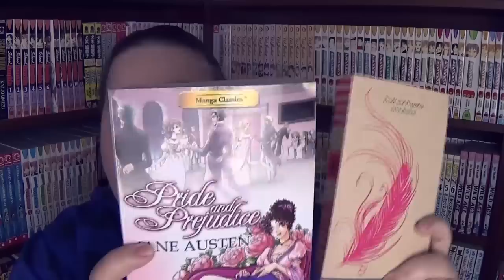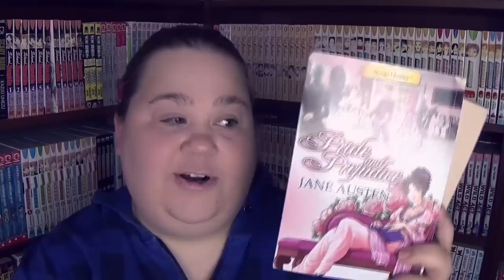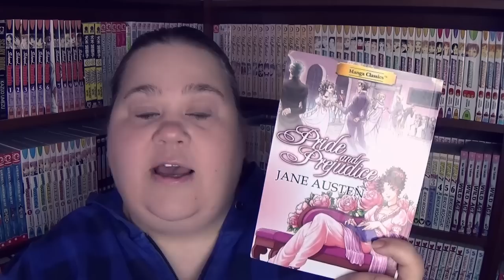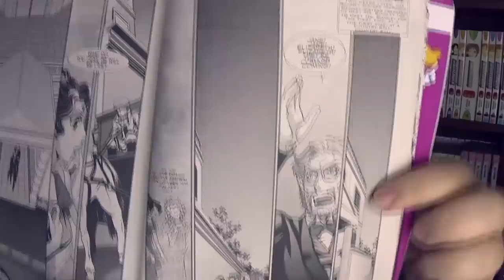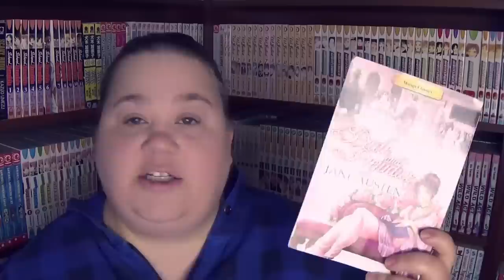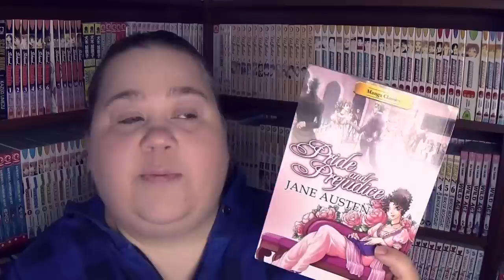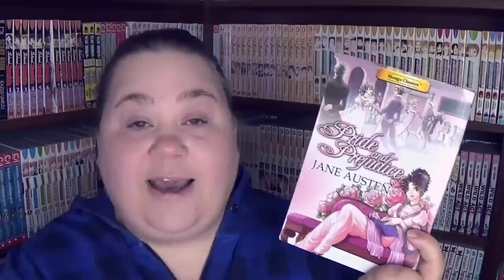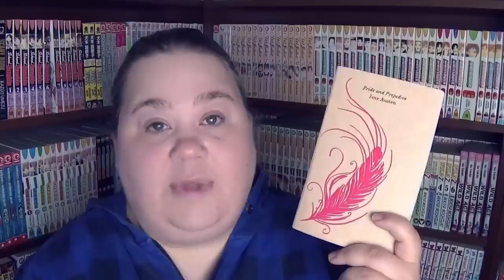Pride and Prejudice Manga Classics Review | the Jane Austen comicbook adaptation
My review of the "manga classics" edition of "Pride and Prejudice" by Jane Austen. Or really, just a quick chat about Jane Austen.

ATTRIBUTIONS:
Video: Intro
iStock.com/Serhii Bilyk
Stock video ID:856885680